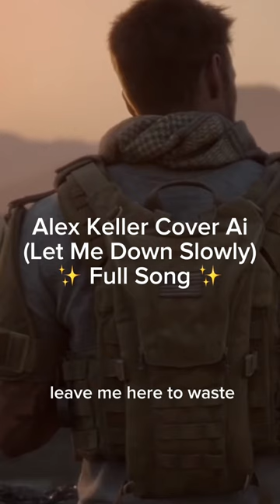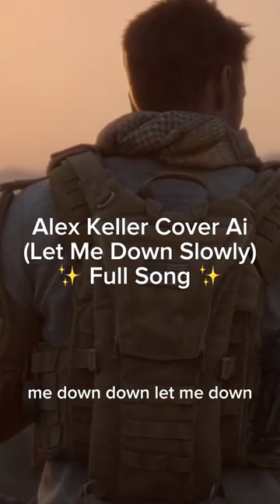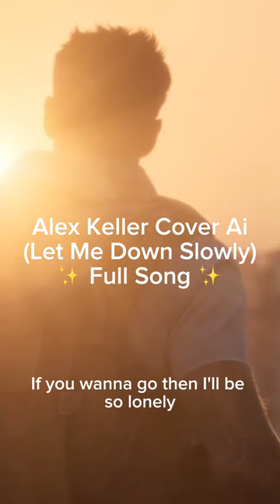Alex Keller Cover Ai Let Me Down Slowly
Original Song by Alec Benjamin
check out his great work!
Alex Keller Voiced by Chad Michael Collins, Al version created by Mixidixy (Discord)